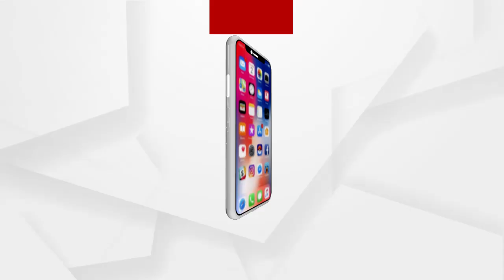ଶିକ୍ଷା ବ୍ୟବସ୍ଥା ଉପରେ କରୋନାର ପ୍ରହାର...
ଦୀର୍ଘ ଦିନ ଧରି ଛାତ୍ରଛାତ୍ରୀଙ୍କ ପରିଶ୍ରମରେ ଲାଗିଲା କରୋନା ର ପ୍ରହାର...ଏନେଇ କଣ ରହିଛି ଛାତ୍ରଛାତ୍ରୀଙ୍କ ପ୍ରତିକ୍ରିୟା ଆସନ୍ତୁ ଶୁଣିବା...